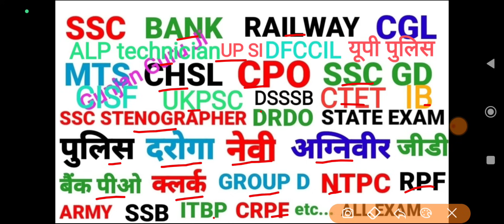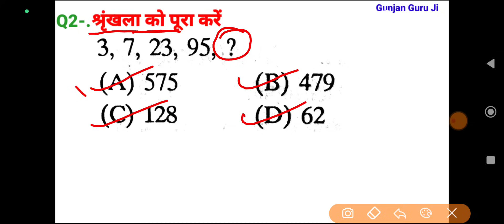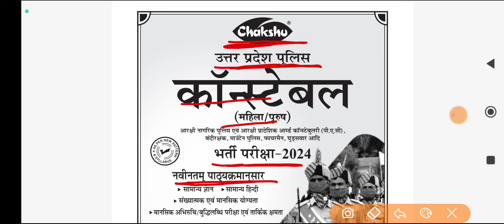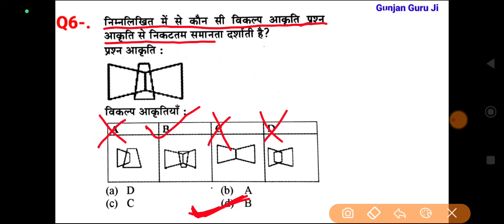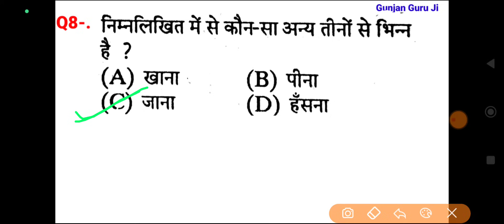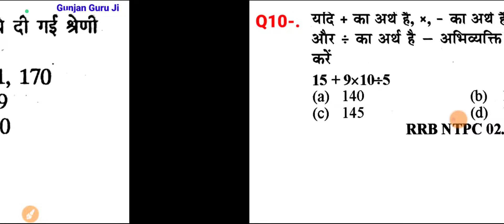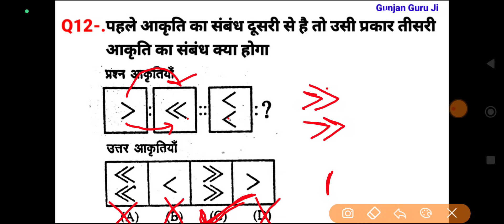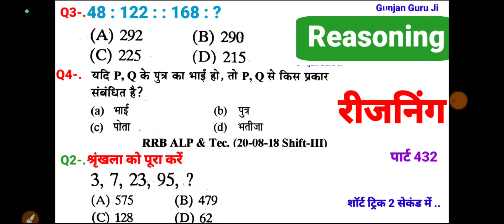रीजनिंग सेट प्रैक्टिस पार्ट 432 for SSC CGL CPO MTS CHSL GD ALP ARMY NAVY BANK IBPS SBI PO CTET etc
calander reasoning
analogy reasoning
Reasoning solution
missing number reasoning shortcut trick
verbal reasoning
सादृश्यता रीजनिंग
श्रृंखला रीजनिंग